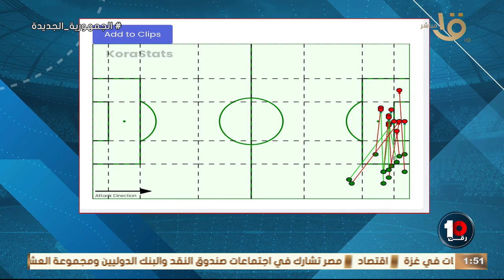"لية جمهور الأهلي قلقان من الزمالك"🚨🚨🚨محمود شاكر هيقولك تحليل لقرارات لاعبي النادي الأهلي هتصدمك 😱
"لية جمهور الأهلي قلقان من مباراة الزمالك"🚨🚨🚨محمود شاكر هيقولك تحليل لقرارات لاعبي النادي الأهلي هتصدمك 😱